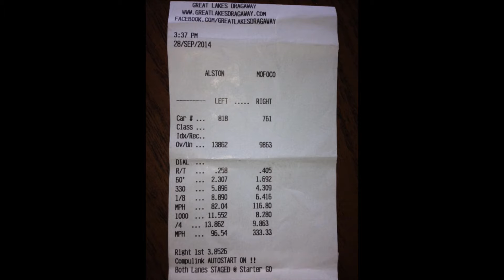Pigeon Fury Motorbike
Pigeon Fury's music video for Motorbike.